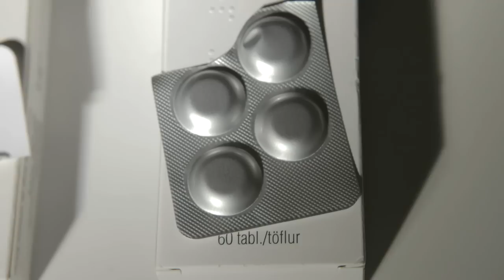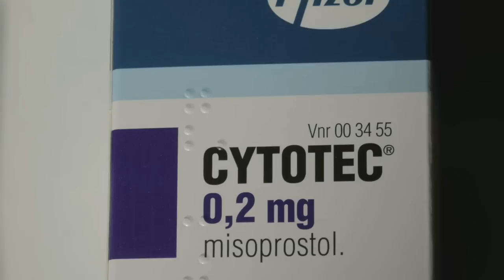Málið - Fóstureyðingar (klippa2)